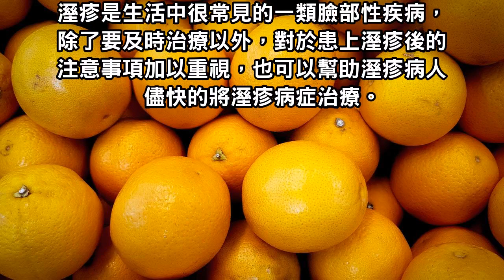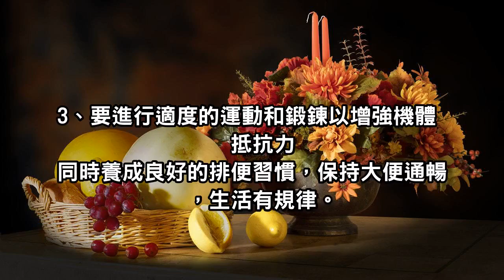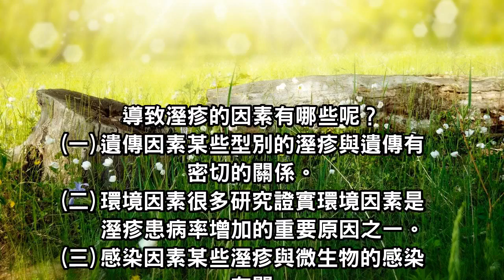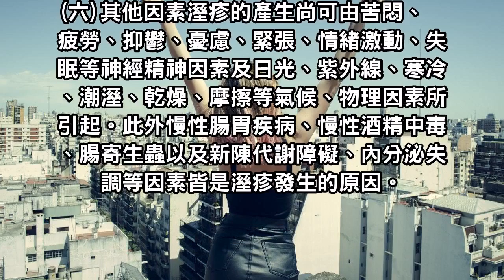長濕疹怎麼辦，別慌！醫生教你這幾招，學起來就對了！ 比吃藥管還有用！